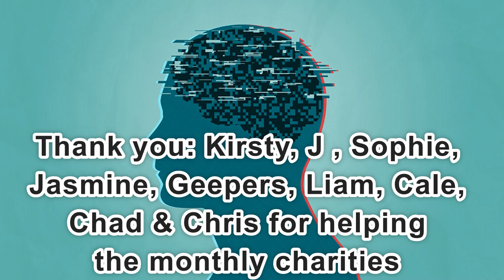Day 2,223 | 4,678 Days To Go! | Ep 13: 5 Sets of 22 Push Ups Challenge for Wounded Warriors Canada